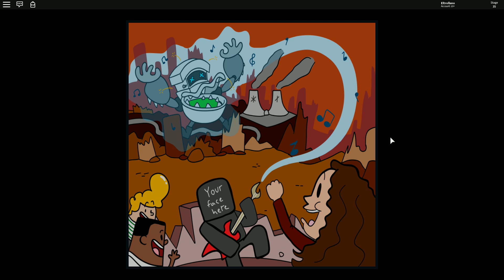CAPITAN CALZONCILLOS EN ROBLOX (Capitan Calzoncillos: Su primera pelicula épica)